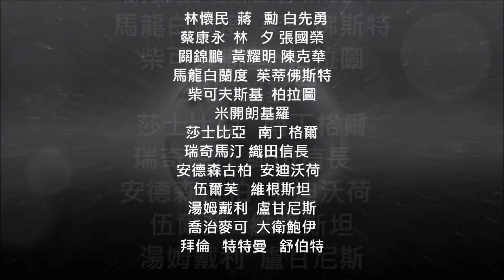美江,不要再逼我了！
謝謝教友，不斷提醒「是非對錯」。我快要瘋了！